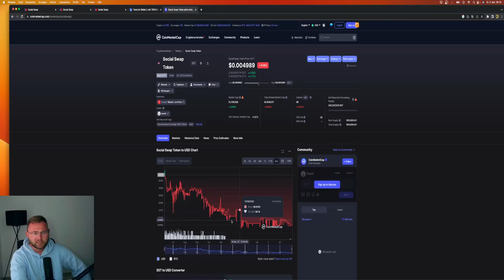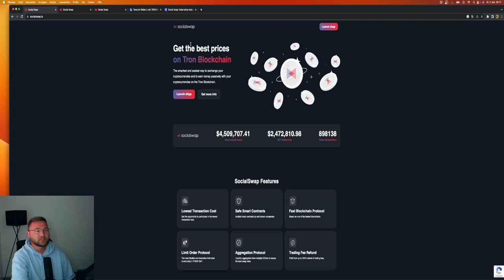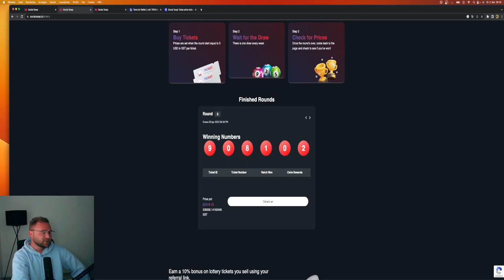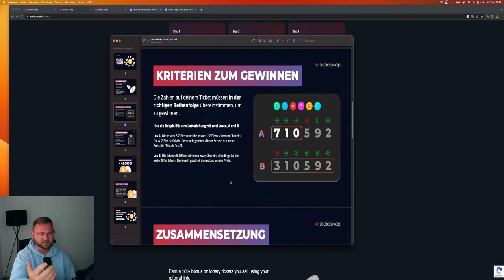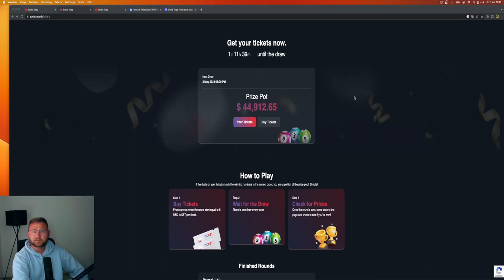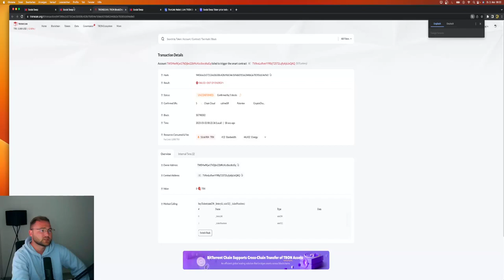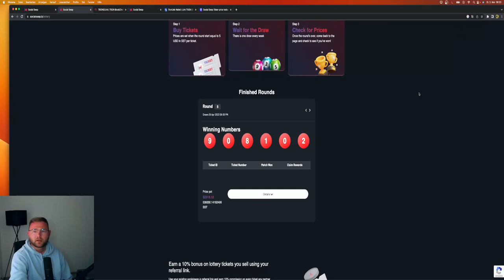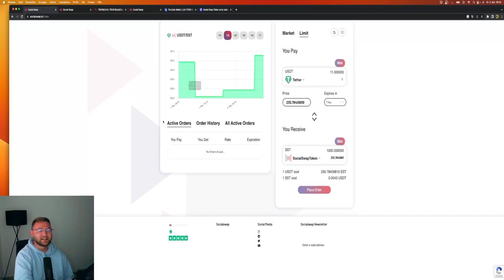💥SocialSwap💥Krypto Lotterie /TRON DEX & LUCKY HASH‼️ LowCap mit Riesen Potenzial🚀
Crypto DEX & Lotterie?

⏱Timesteps:
00:00 Abo, Kommentar & Like nicht vergessen

👉 TRADING LERNEN?
✉️ Geschäftliche Anfragen ✉️